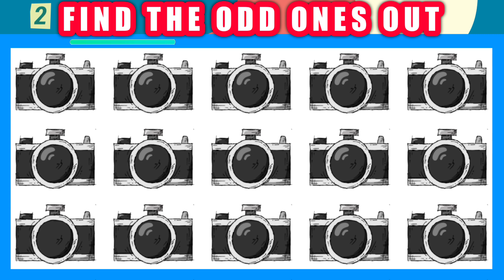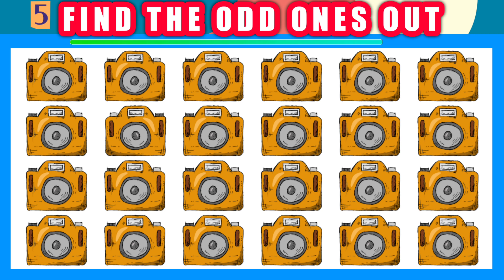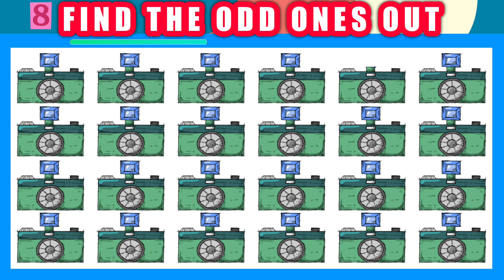How Good Are Your Eyes? | Find the odd EMOJI OUT #10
Hi Fellas 🦊, Find The Odd Emoji Out ! | Spot The Difference Emoji | Emoji Puzzle Quiz | Find the Difference Games

do you have a good eyesight? let's find out
just try the test, enjoy and have fun!